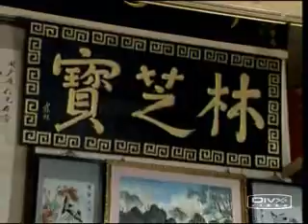[广东语] Poh Ji Lan 宝之林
Malaysian sitcom